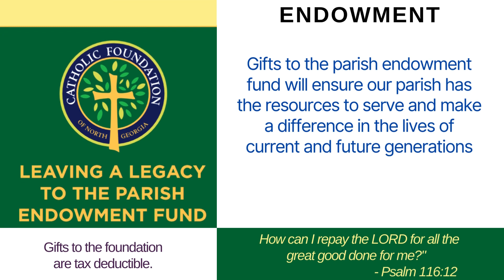06-16-2024 Sunday 7:45am Mass